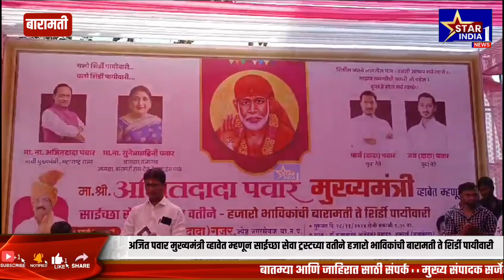अजित पवार मुख्यमंत्री व्हावेत साईच्छा सेवा ट्रस्टच्या वतीने भाविकांची बारामती ते शिर्डी पायीवारी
अजित पवार मुख्यमंत्री व्हावेत म्हणून साईच्छा सेवा ट्रस्टच्या वतीने हजारो भाविकांची बारामती ते शिर्डी पायीवारी

STAR INDIA 1 NEWS
STAR INDIA 1 NEWS वर राहा अपडेट. राजकीय आखाड्यातील राजकीय दंगली, खेळ, आणि मनोरंजन, जाहिराती ,कला क्षेत्रातील ताज्या बातम्या आणि राज्यासह देशातील प्रमुख घडामोडींच्या  वेगवान बातम्या पाहण्यासाठी आजच आमचा चॅनेल STAR INDA 1 या चॅनलला सबस्क्राईब करा.  लवकरच  24 x 7  यु-ट्यूब  वर  आपल्या हक्काची वृत्तवाहिनी .
मुख्य कार्यालय: श्रीगोंदा, अहमदनगर

Serch Kewords

words
Star India 1
Star India News
Ahmednagar News
Nagar News 24
Shreegonda News
nagar news
ahmednagar vidhansabha
Star india news
star india 1 news ahmednagar
ahmednagar vidhansbha 2024
sujay vikhe
sangram jagtap
nilesh lanke
ahilyanagar news
nagar news today
marathi news
abp maza
tv 9marathi
sam tv
ahmednagar
ahmednagar news live
star indialive
star india network
news 24 ghadamodi
marathi news nagar
rohit pawar
nagar news update